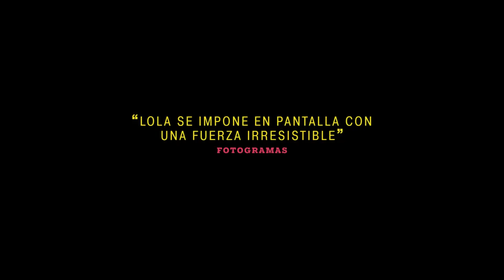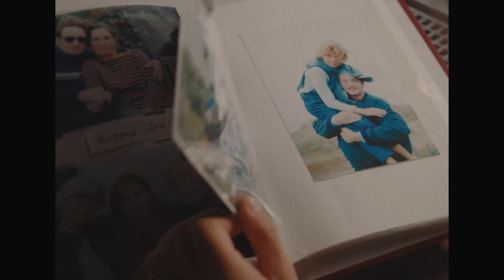LOLA - ESTRENO EN CINES 18 DE JUNIO - TRAILER OFICIAL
Justo cuando Lola, de 18 años y transexual, se entera de que finalmente puede someterse a la operación de reasignación de género, su madre, que es su único apoyo
financiero, fallece.
Cumpliendo con los últimos deseos de su madre, Lola y su padre, que siempre han estado en permanente conflicto y no se han visto en dos años, tienen que emprender un viaje juntos hasta la costa belga. Pero pronto se darán cuenta de que el resultado del viaje puede no ser el
que ambos esperaban...

LOLA (Lola vers la mer)
Dirección: Laurent Micheli
Guion: Laurent Micheli
Reparto: Mya Bollaers, Benoît Magimel, Els Deceukelier